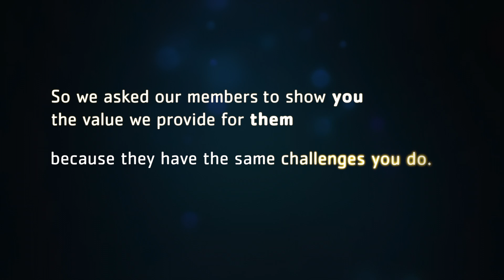Fighting for Your Needs